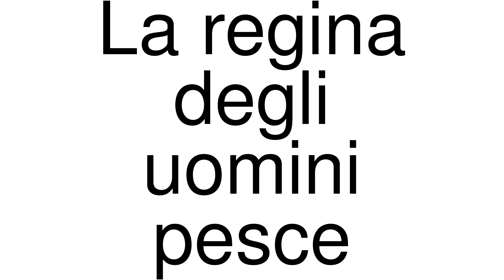How to Pronounce correctly La regina degli uomini pesce (Movie)